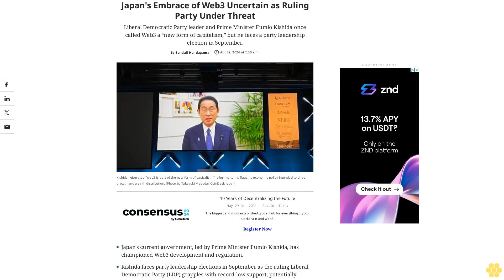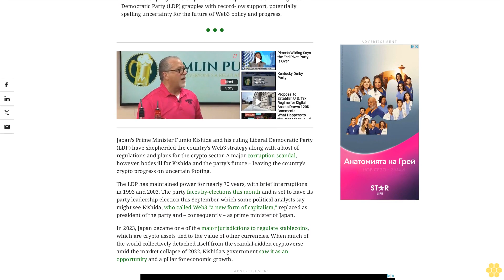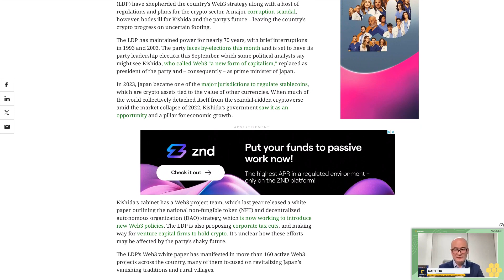Japan's Embrace of Web3 Uncertain as Ruling Party Under Threat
Liberal Democratic Party leader and Prime Minister Fumio Kishida once called Web3 a “new form of capitalism,” but he faces a party leadership election in September.
Japan's current government, led by Prime Minister Fumio Kishida, has championed Web3 development and regulation.
Kishida faces party leadership elections in September as the ruling Liberal Democratic Party (LDP) grapples with record-low support, potentially spelling uncertainty for the future of Web3 policy and progress.
Japan’s Prime Minister Fumio Kishida and his ruling Liberal Democratic Party (LDP) have shepherded the country’s Web3 strategy along with a host of regulations and plans for the crypto sector. A major corruption scandal, however, bodes ill for Kishida and the party’s future – leaving the country's crypto progress on uncertain footing.
The LDP has maintained power for nearly 70 years, with brief interruptions in 1993 and 2003. The party faces by-elections this month and is set to have its party leadership election this September, which some political analysts say might see Kishida, who called Web3 “a new form of capitalism,” replaced as president of the party and – consequently – as prime minister of Japan.
In 2023, Japan became one of the major jurisdictions to regulate stablecoins, which are crypto assets tied to the value of other currencies. When much of the world collectively detached itself from the scandal-ridden cryptoverse amid the market collapse of 2022, Kishida’s government saw it as an opportunity and a pillar for economic growth.
Kishida’s cabinet has a Web3 project team, which last year released a white paper outlining the national non-fungible token (NFT) and decentralized autonomous organization (DAO) strategy, which is now working to introduce new Web3 policies. The LDP is also proposing corporate tax cuts, and making way for venture capital firms to hold crypto. It’s unclear how these efforts may be affected by the party's shaky future.
The LDP’s Web3 white paper has manifested in more than 160 active Web3 projects across the country, many of them focused on revitalizing Japan’s vanishing traditions and rural villages.
Kishida has vowed to take disciplinary action against party members involved in the scandal, which saw three lawmakers and a handful of political aides arrested on accusations of taking kickbacks, before the lower house of parliament is dissolved.